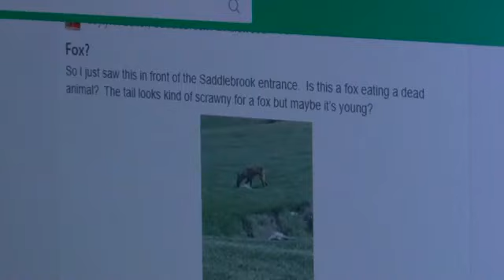Red Fox Spotted Roaming